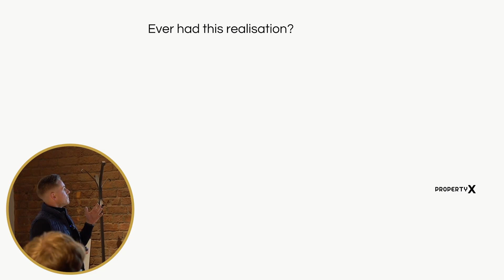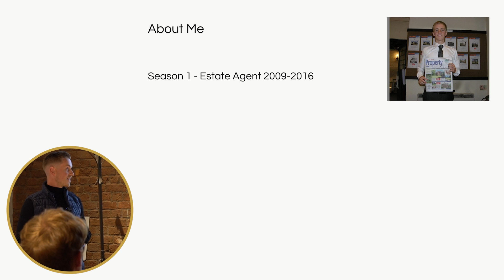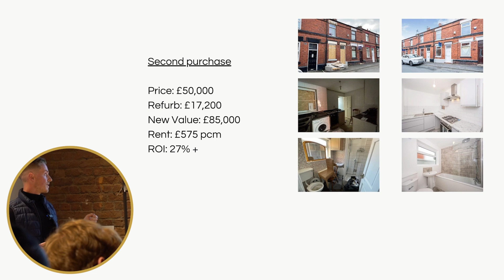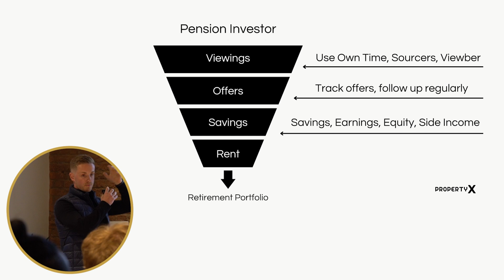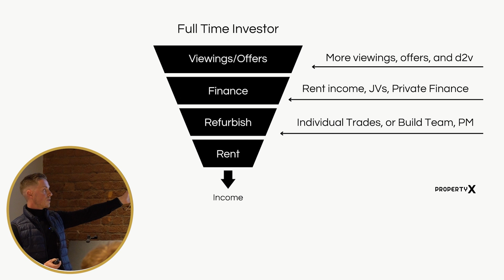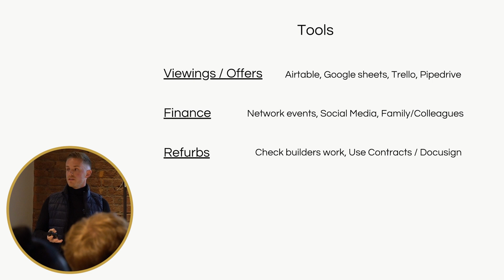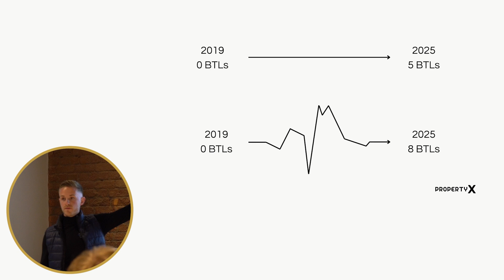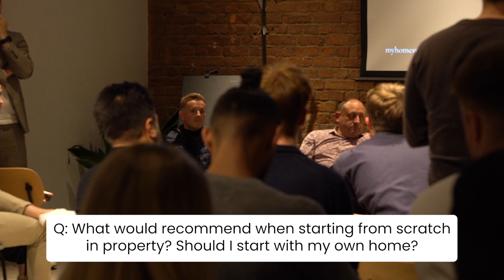How to grow your property portfolio - Live talk